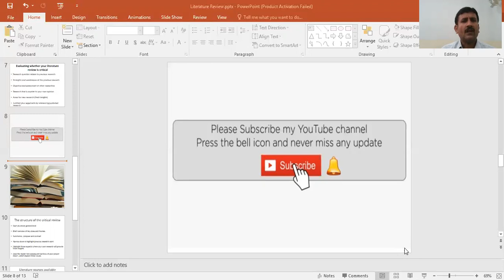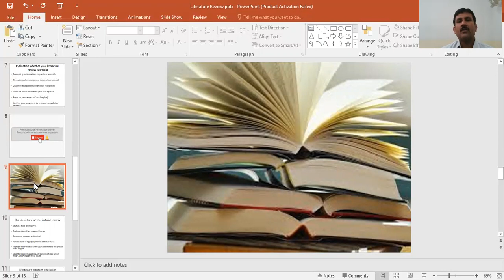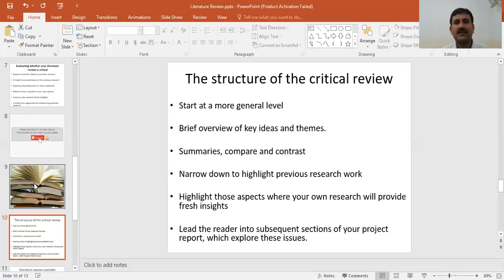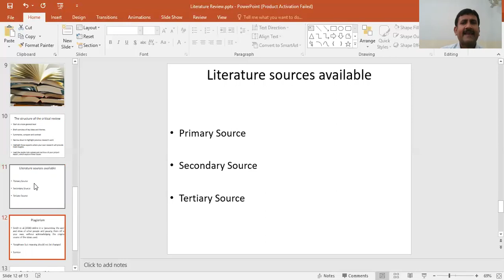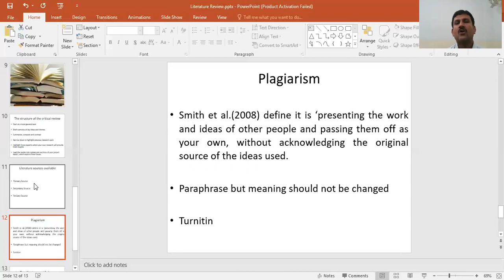Structure of Literature Review, V3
Structure of Literature Review recommended for Researchers and Students